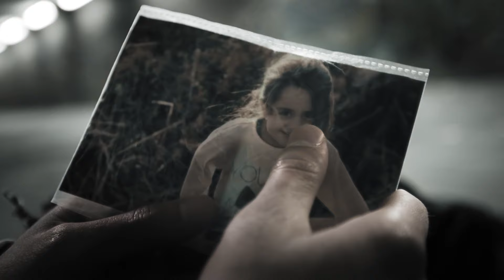TENSIDE - Unbreakable (Official Music Video)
Enjoy "Unbreakable" off the 2017 album "Convergence"!
New album "Glamour & Gloom"by Tenside is out 20. March 2020 worldwide!

"Unbreakable" is produced by NK Film Make sure to check their facebook page for some production infos, set pics, special effects breakdown etc.

Thanks to all the wonderful people who made this video possible:
Nils Krebs, Willy Rüther, Mario Baruncic, Sammy Yousuf, Marcel Härtel, Daniel Lazack, Andi Sorre, David Recher, Mike Yousaf, Sehar Yousaf, Mark Haider, Jonas Dorscheid, Ben Tran, Anton, Matti Bröschel, Ravyck Rodrigues, Luka Juros,  and last but not least: our lovely little star Layla.